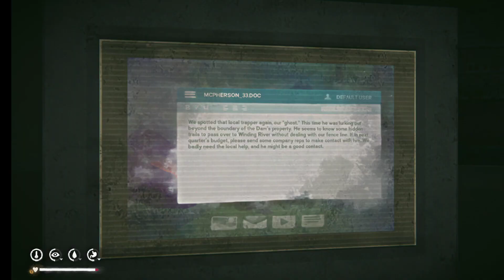The Long Dark :: Archivist Challenge :: LDA-9